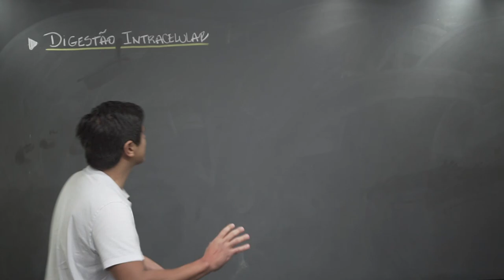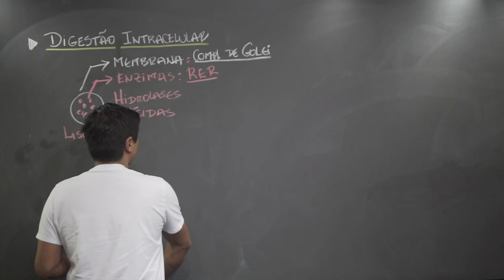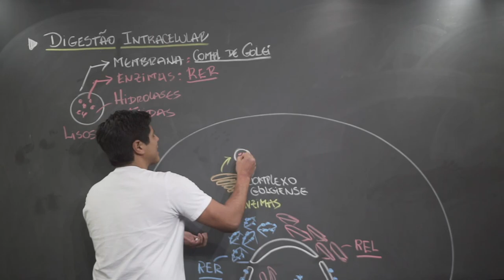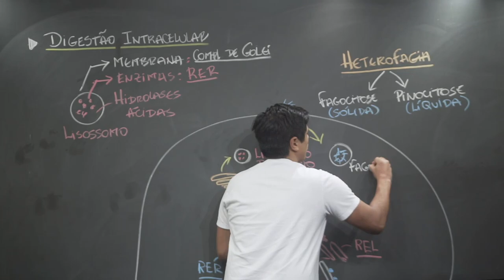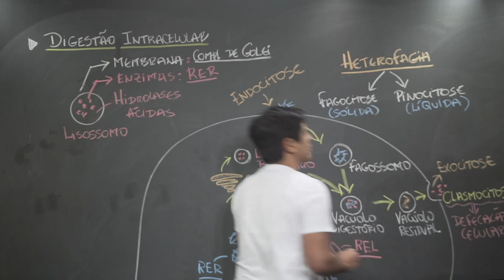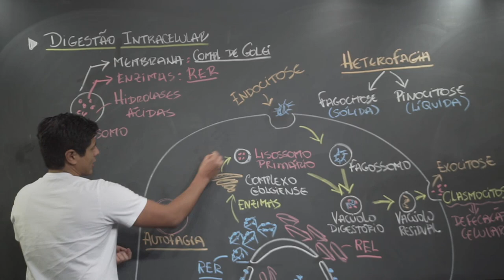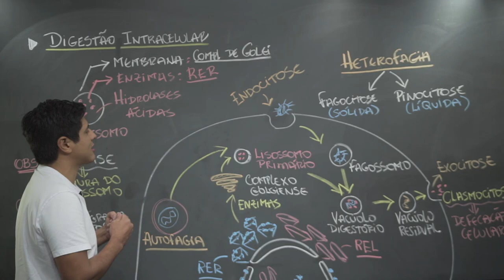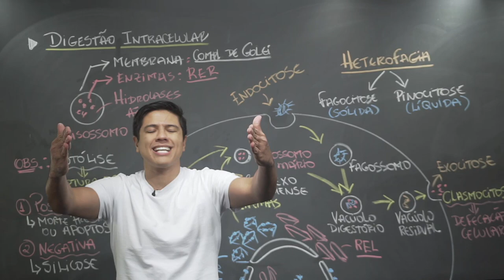Digestão Intracelular | Prof. Kennedy